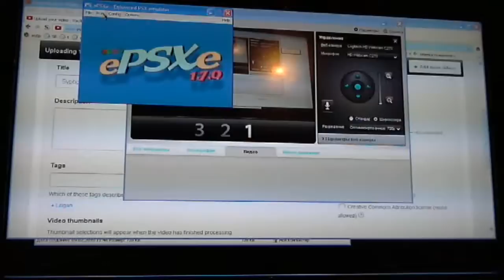Syphon Filter 3 (Paradox) - прохождение - часть12